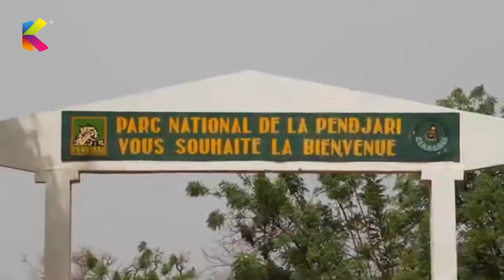JOURNAL TELEVISE DU 15 10 2020